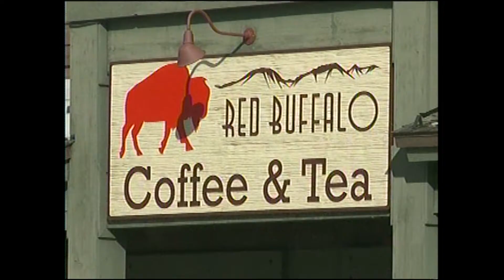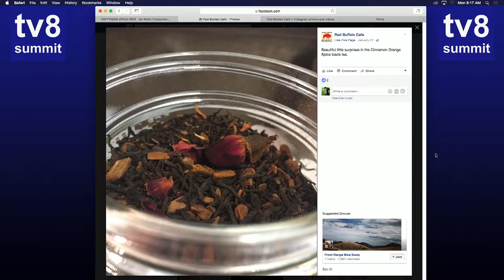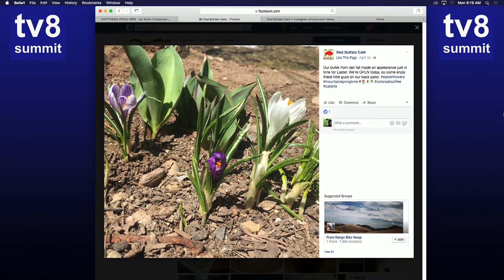SS 5 1 17 Red Buffalo Cafe